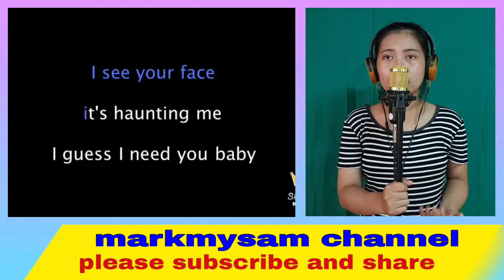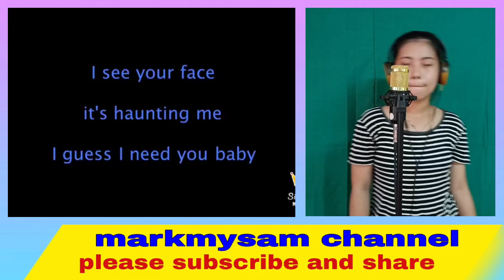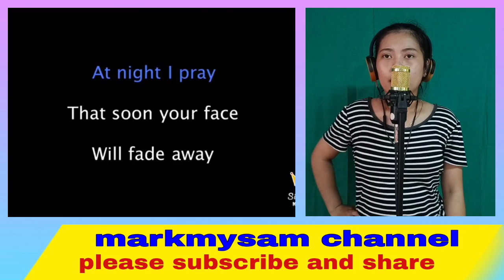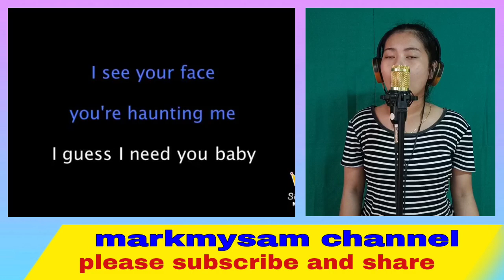EVERYTIME with lyrics by Britney Spears,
this video is all about song cover, the song entitled everytime by Britney Spears was covered by Cristine Sepulveda, Everytime with lyrics by Britney Spears,

markmysam channel